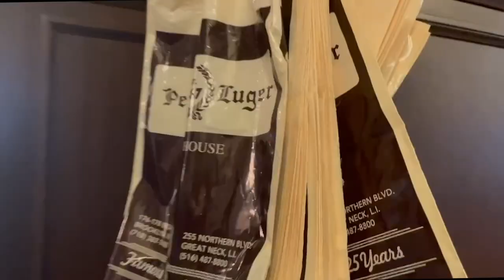Peter Luger Steakhouse Secrets | Make the Perfect Steak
Stew got exclusive access to Peter Luger’s World-Famous Steakhouse
in New York City to cook a PERFECT Steak! Check out Stew’s video and wrangle up your own steakhouse quality feast at home!